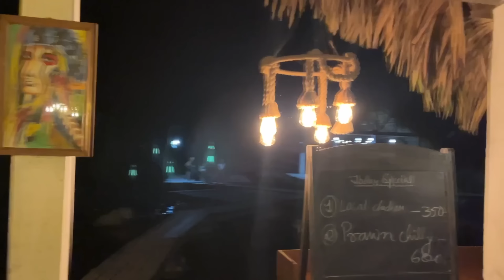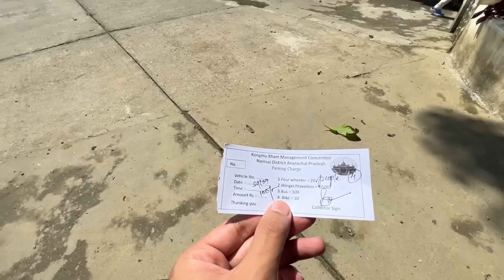মা লৈ আনিলো উপহাৰ /Golden pagoda ত মোক কোনে দিলে গোলাপ? /Arunachal part - 2